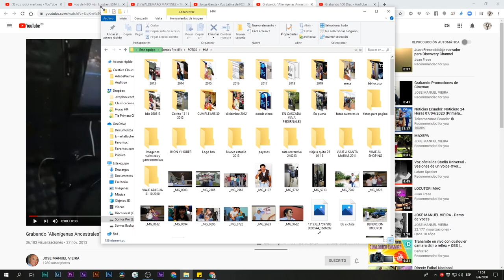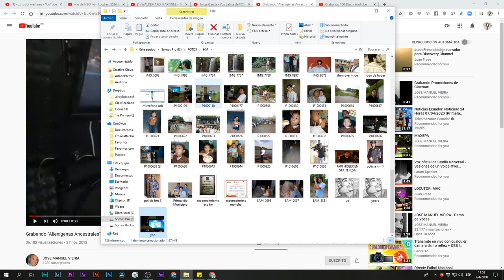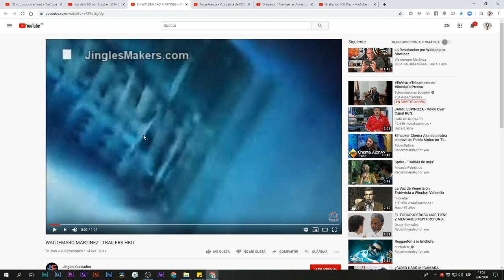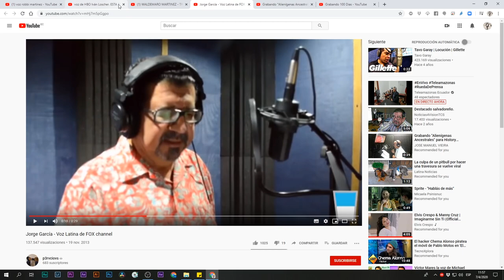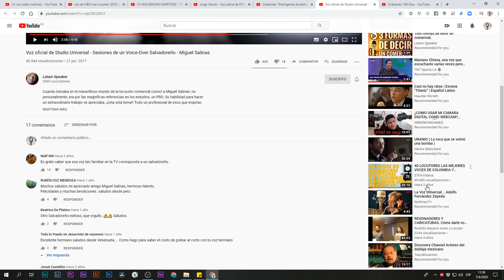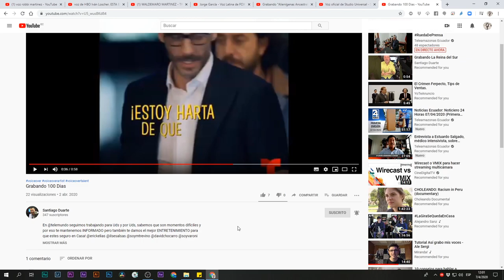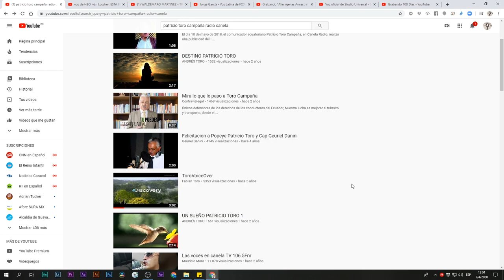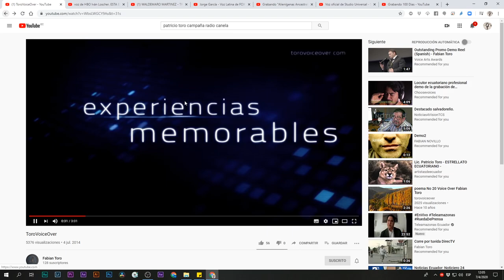Explico cuales fueron y son mi inspiración en la profesión como